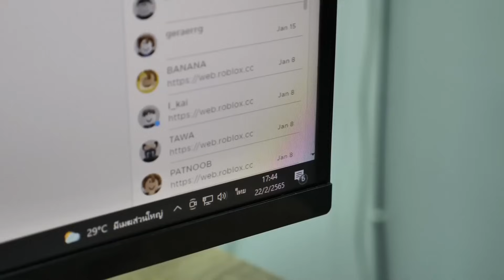หนังสั้น | (ตอนรวม) แม่ลำเอียง EP.1-2 | love grandchildren more than children